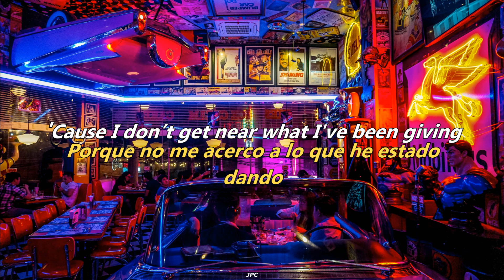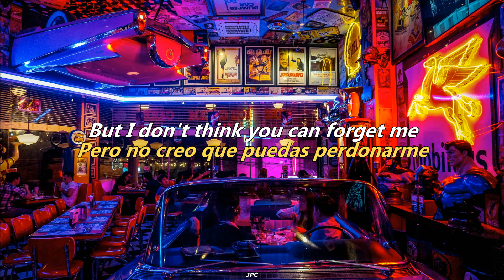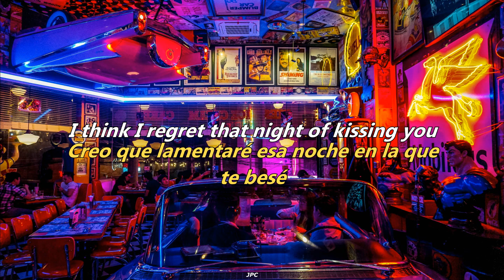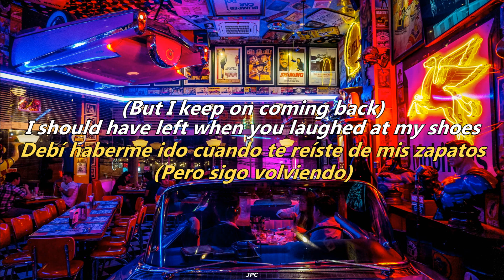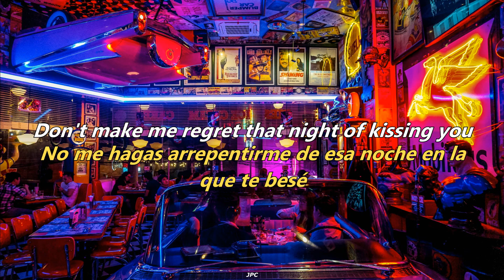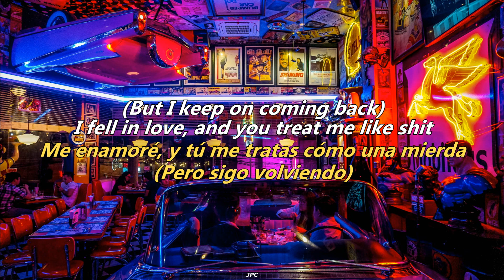The Drums - 626 Bedford Avenue (Lyrics//Subtítulada al español)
Todos los derechos son de los respectivos autores.